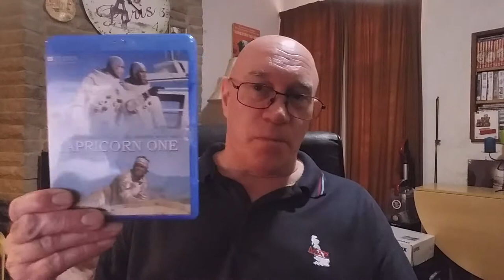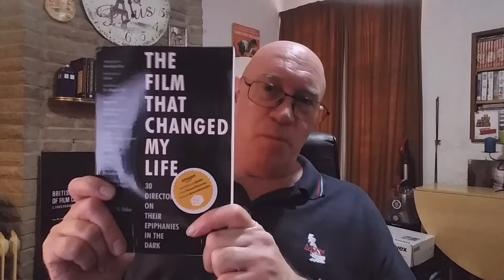Review Of Capricorn One (1978)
This is my quick review of the 1978 conspiracy thriller Capricorn One starring James Brolin, Elliott Gould and Hal Holbrook. Got myself a cool new intro thanks to Dave Lowe.